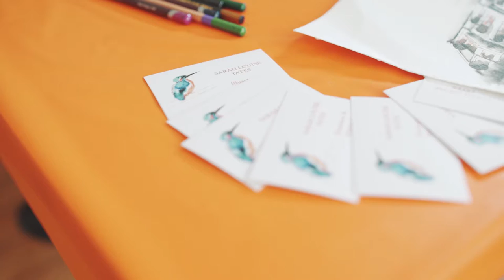DYT Nottingham // CREATIVE PORTRAIT #3 // Sarah Yates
Sarah Yates is a freelance artist and workshop leader living in Nottingham. Sarah draws her inspiration from the world around her and likes to ensure that the beauty of the world is captured with an added a hint of personality to the subjects or scenes that she paints, whilst trying to leave enough for your imagination to take over.